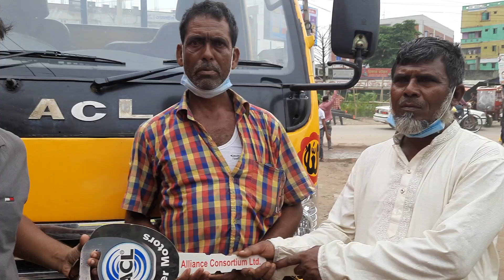আলহামদুলিল্লাহ মানিকগঞ্জে ডেলিভারি দেওয়া হল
সব গাড়ি যখন এক জায়গাতে তাহলে খোঁজাখুঁজি না করে চলে আসুন Eshan motor এ                   বিস্তারিত জানতে ফোন করুন।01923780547/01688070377/=